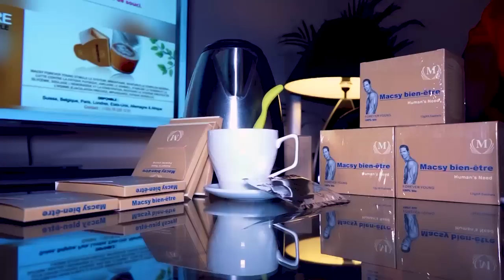Nini Ekomeli BUT Na FILET Avoué Que FABREGAS Aza Prêt Yako Boma Yé à Cause De FALLY IPUPA